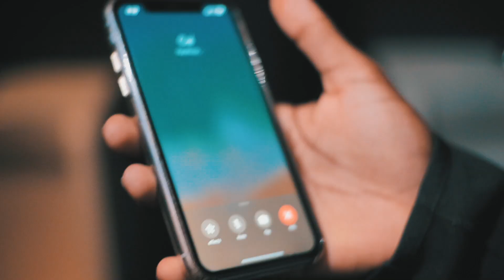Lil Mello - Ghetto Vibes (Official Music Video)